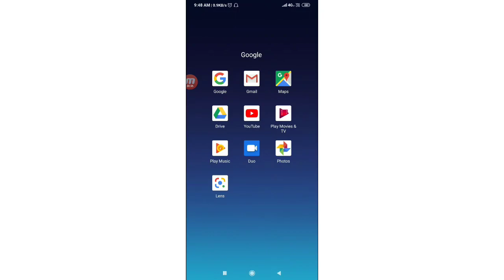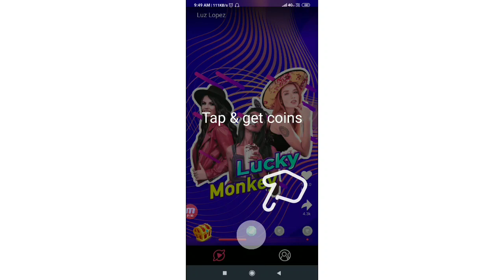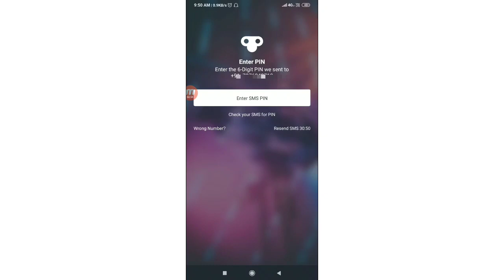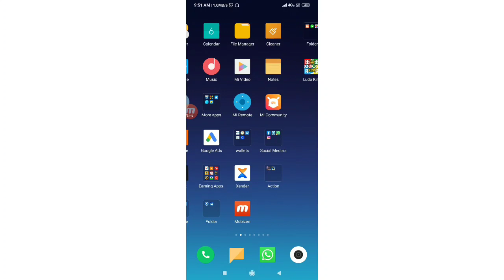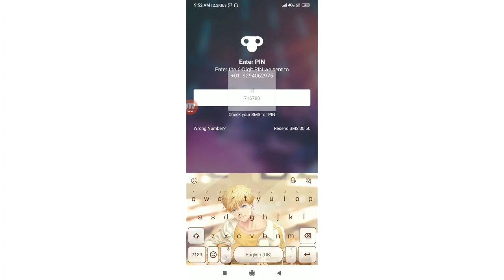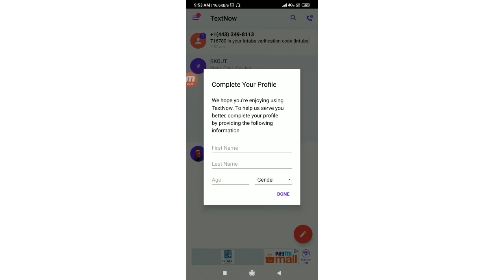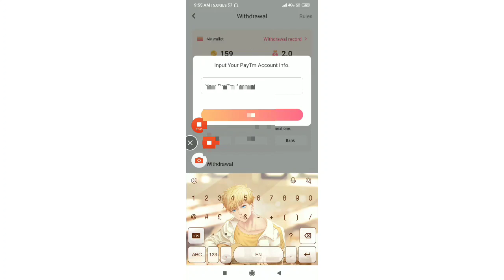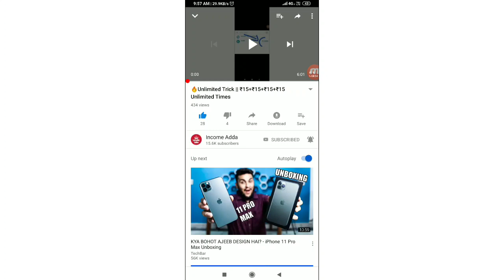Unlimited times Add Money Script Get 500Rs in 5 Minutes 5000Rs 30 Minutes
:- If you have problem search in telegram @income_adda  and join